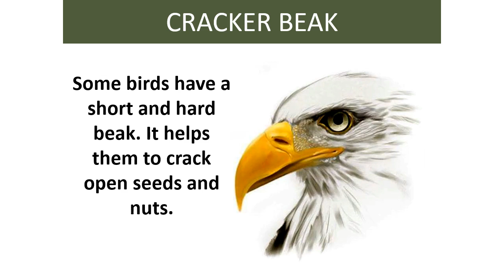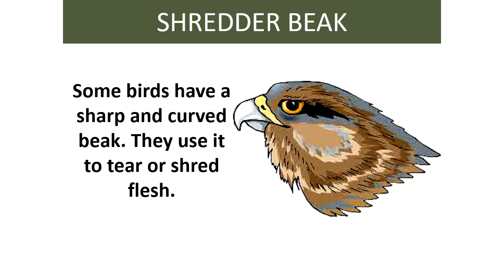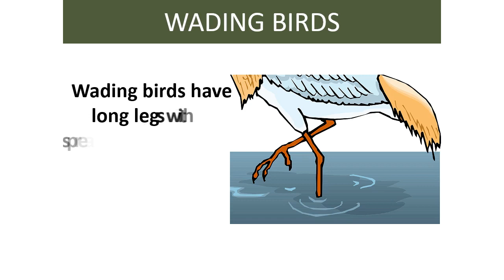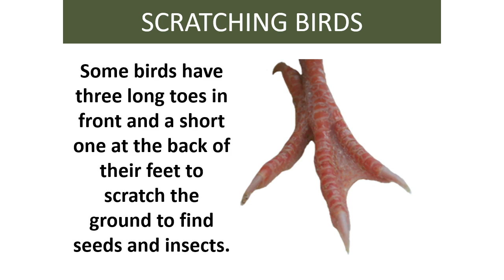BIRD 2 CLASS 3